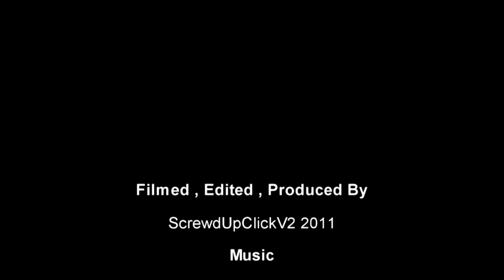Skyline Drive Cañon City, CO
Video shows a narrow, scenic, 1 lane road facility located a few miles outside of Canon City, CO. This road was built late 1800s or early 1900s by prisioners and is said to be chiseled by hand. the road is free to drive.